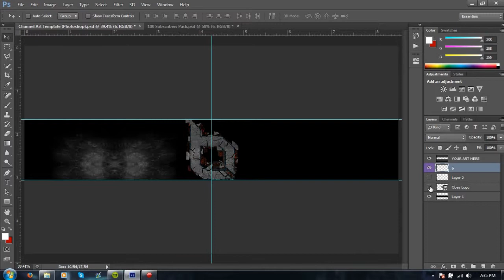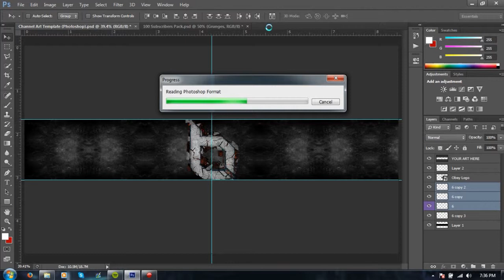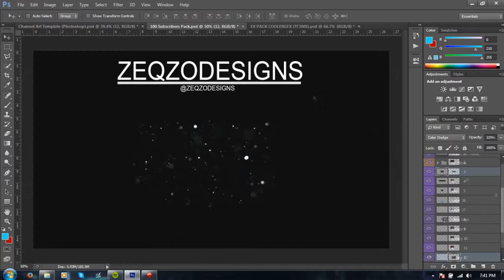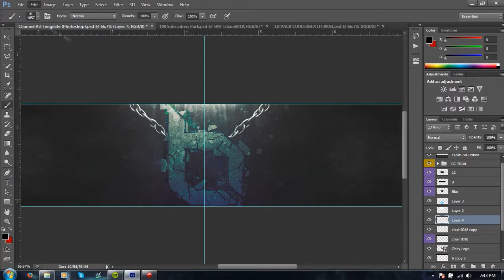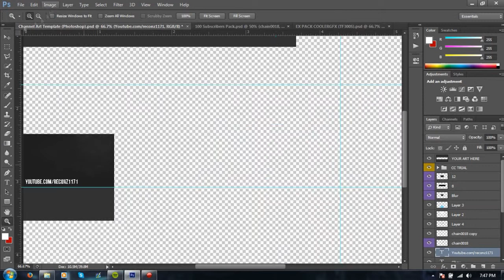Speed Art #2 : ObeyAlliance Channel Art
What's going on everyone? Reconz here and today I another speed art for you guys, but before I get to details, Happy Thanks Giving! Anyways this speed art is a speed art I did for ObeyAlliance. I have been getting better at making graphics and more speed art video's are on the way! PEACE!

Song - Shell Shocked (feat. Kill The Noise & Madsonik) - Juicy J, Wiz Khalifa, Ty Dolla $ign, Madsonik, Kill The Noise & Diplo - Revolution ft. Faustix &amp; Imanos and Kai (Banx &amp; Ranx Remix)